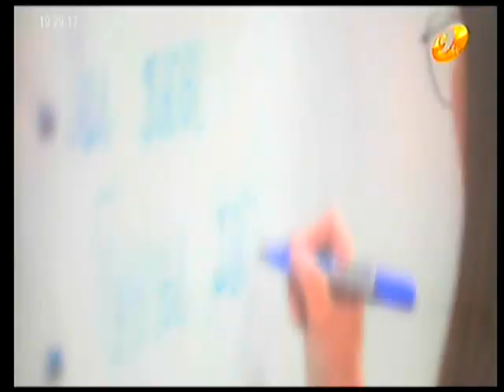"Зочны цаг" нэвтрүүлэгт УИХ-ын гишүүн Ж.Бат-Эрдэнэ оролцлоо